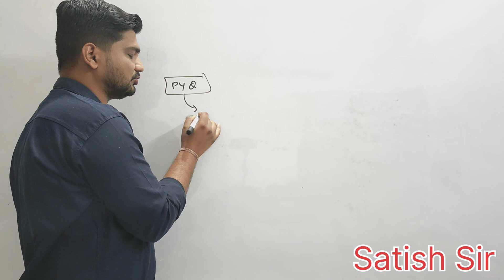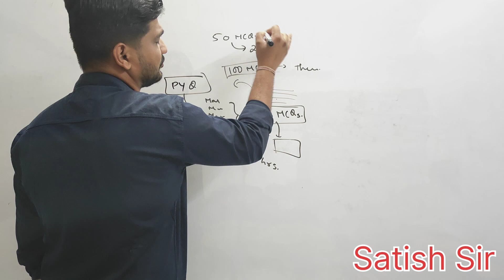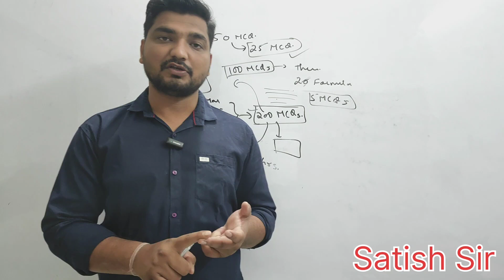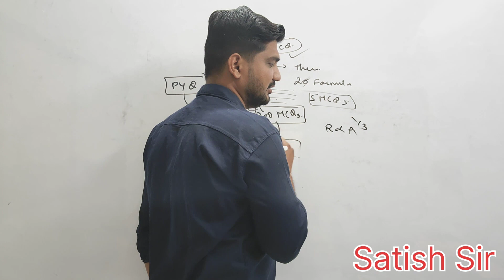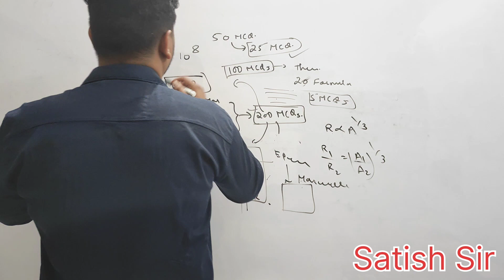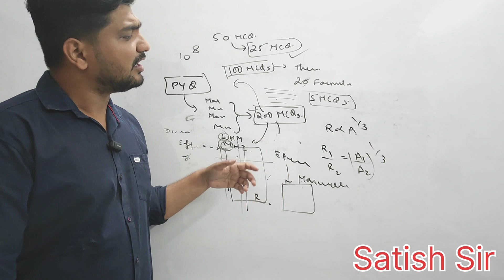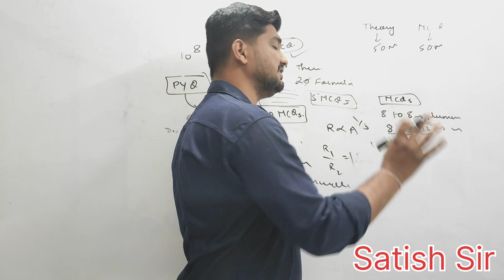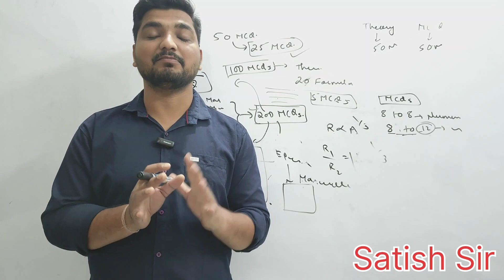GSEB-2024 | class -12 || How to Prepare MCQs in last 2 days || Must watch || 40+ marks Guaranteed 🔥